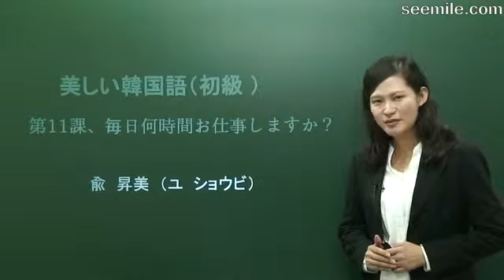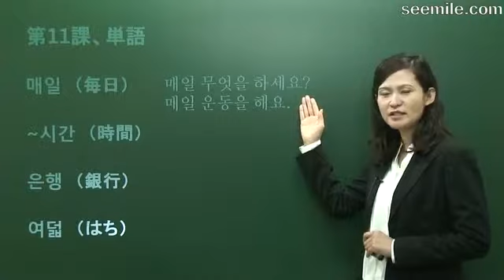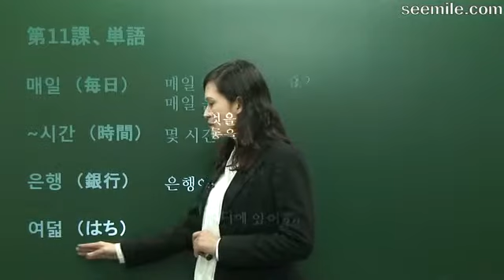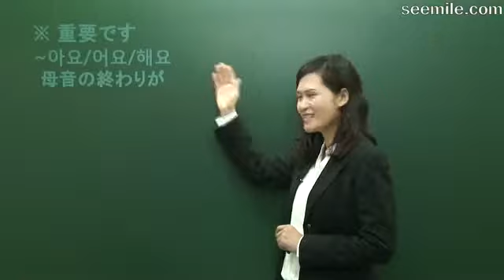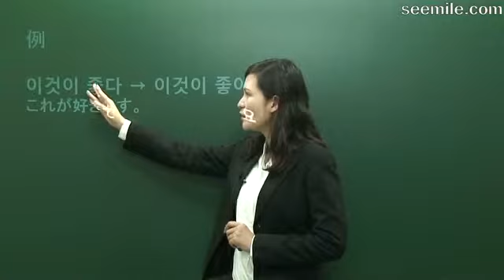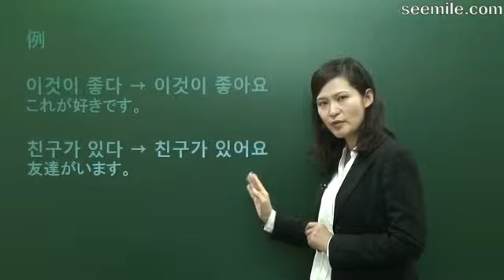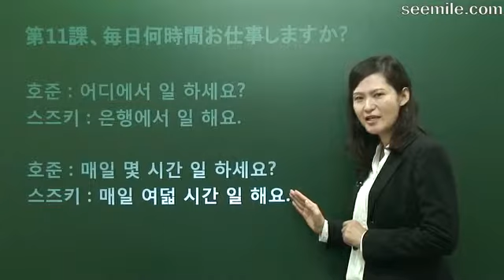(韓国語スピーチ) 11.毎日何時間お仕事しますか？매일 몇 시간 일하세요? "seemile APP"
Learning Chinese is learning Chinese culture. If you learn seemile Chinese, you will understand Chinese pops without translation, and you will be able to watch Chinese movies without subtitles. Start learning with Korean with "seemile Chinese".
The "seemile Team" also released app to learn Korean. “seemile Korean” Android app iPhone(iPad) app
"seemile" is a language education broadcasting channel where you can learn language and culture.
[seemile APP Key Features]
- The seemile app provides Chinese reading, writing Chinese numbers, and learning Chinese conversation.
- You can learn Chinese language easily and enjoyably through animation.
- You can learn to read numbers easily just by touching.
- You can practice writing Chinese with your finger.
- You can listen to all 650 sentences in a row.
- A image association test is provided in order to help you remember what you've learned.
- Can be used without an internet connection.
- High quality native pronunciation is provided by Chinese voice actors.
- Provide 12 languages version, Chinese, English, Japanese, Spanish, Thai, and Vietnamese translations.
- We provide sounds that help you read out the sentences and words.
- We recommend apps that help learn Chinese easily and quickly.